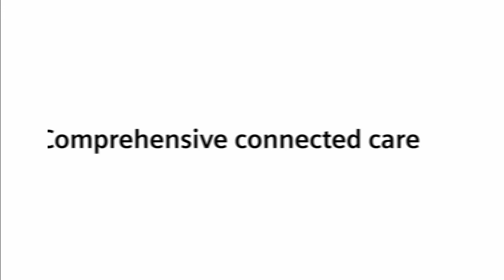Epoc® NXS Host: gasometría portátil conectada con cualquier área del hospital.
El sistema Epoc® Blood Analysis System con Epoc® NXS Host (Siemens Healthineers) conecta los resultados de una gasometría a pie de cama con las diferentes áreas hospitalarias, por lo que no importa si el personal del laboratorio y los sanitarios trabajan en diferentes lugares. Con este sistema se unen para proporcionar una mejor atención.
El diagnóstico y el tratamiento del paciente se aceleran, el hospital puede hacer un mejor uso de los recursos y se puede acceder a un cuadro clínico completo y coherente en todo el proceso de atención al paciente.
Y todo ello en menos de 1 minuto.